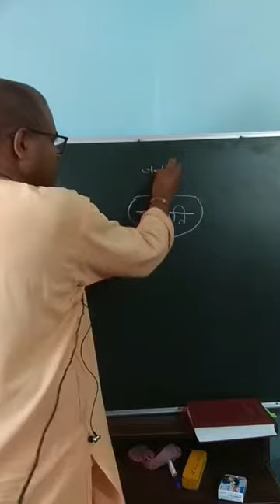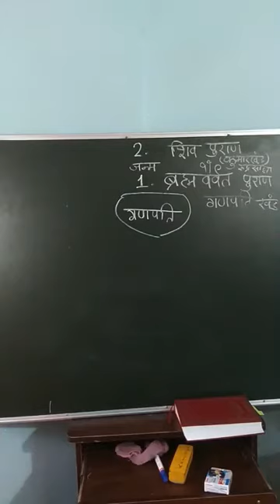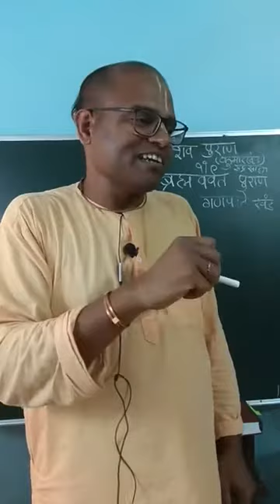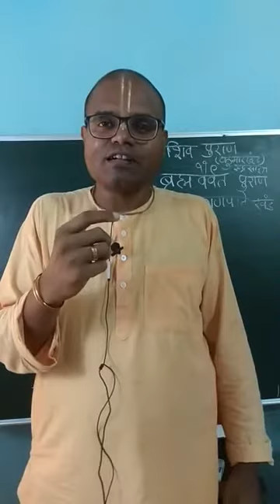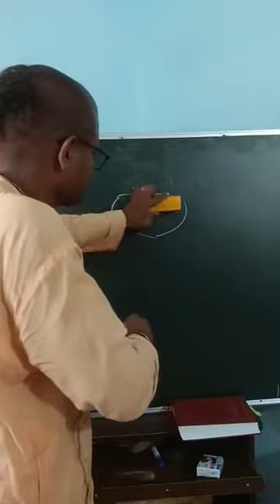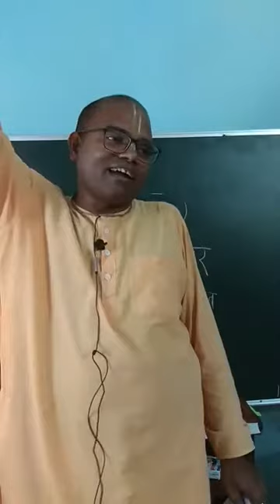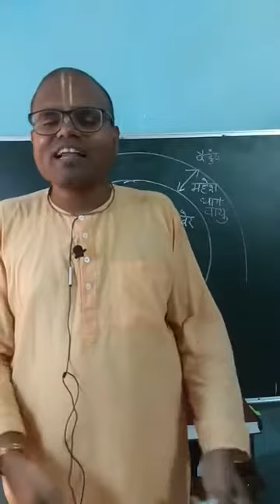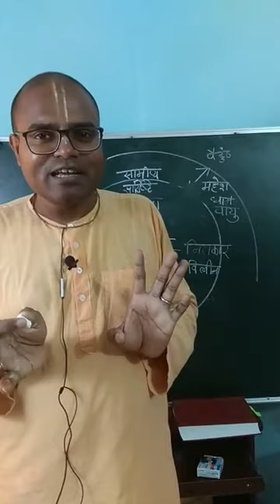58 | Mystery of Lord Shiva Ganesh - part 4 | Keshavanand Das | 22 June 2020 | Source Facebook Live.